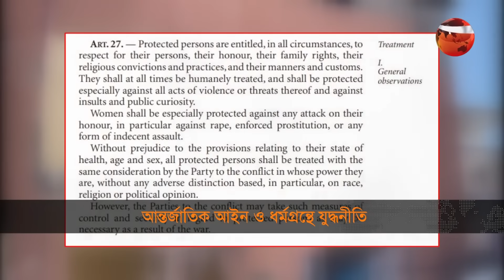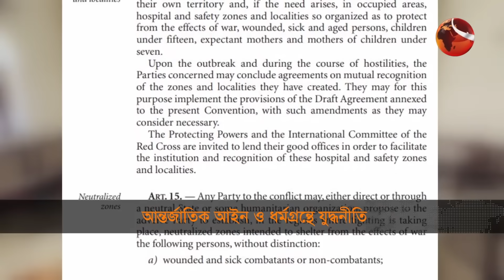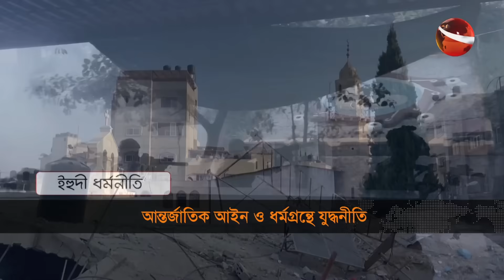ইসলাম, ইহুদি ও জাতিসংঘের যুদ্ধনীতি; যেসব নিয়ম মেনে লড়তে হবে যুদ্ধে | Rules of War | Channel 24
গাজায় ইসরায়েলি আগ্রাসনের পর থেকে যুদ্ধনীতি না মানার অভিযোগ উঠেছে। বলা হচ্ছে, জেনেভা কনভেনশন লঙ্ঘন করছে, জাতিবিদ্বেষী রাষ্ট্রটি। যুদ্ধকালীন বেসামরিক নাগরিকদের সাথে আচরণ নিয়ে কী বলা হয়েছে জেনেভা কনভেনশনে? ইসলাম ও ইহুদি ধর্মগ্রন্থেও আছে কেমন নির্দেশনা।

»» Office Address:
Bangladesh.